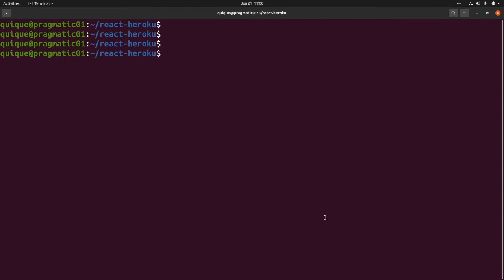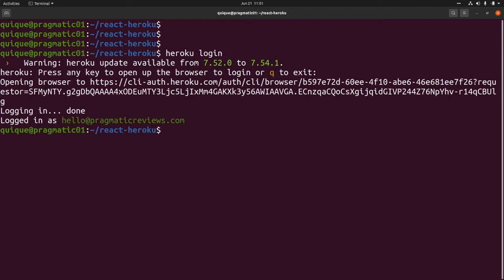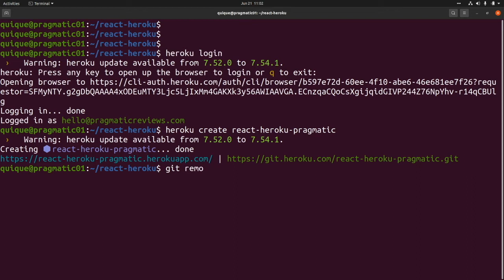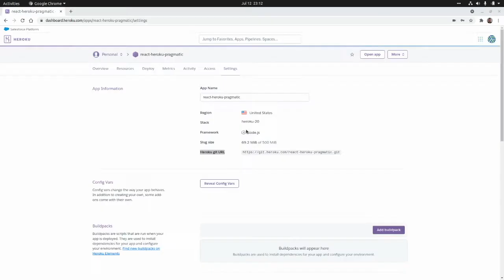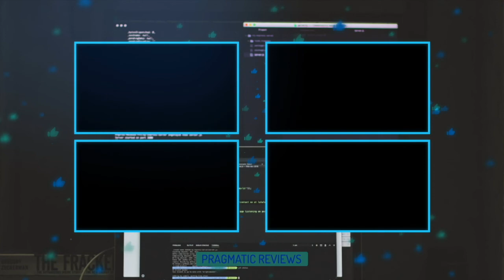Get Your React App Live on Heroku in No Time!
Get Your React App Live on Heroku in No Time! How to deploy a React app to Heroku.